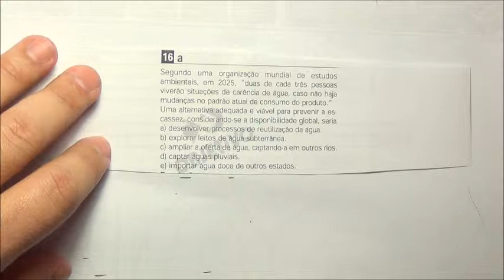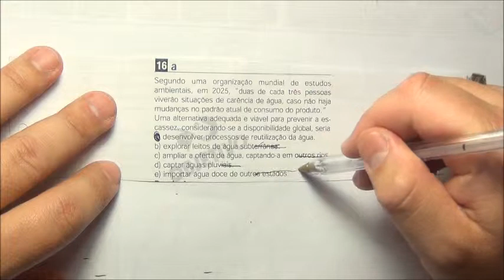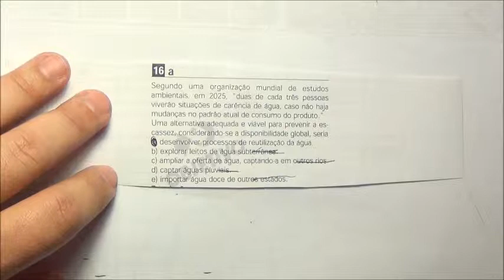ENEM 2002 - questão 16